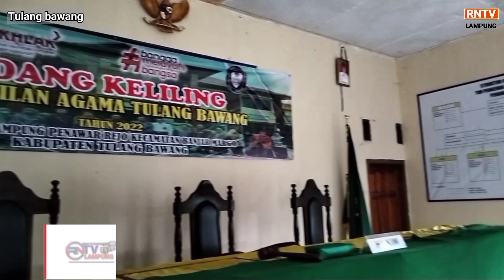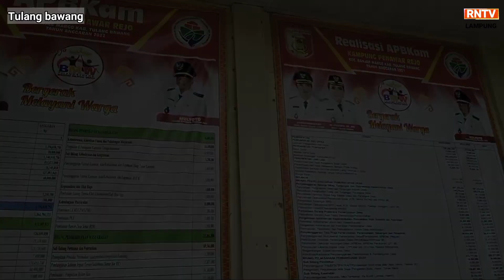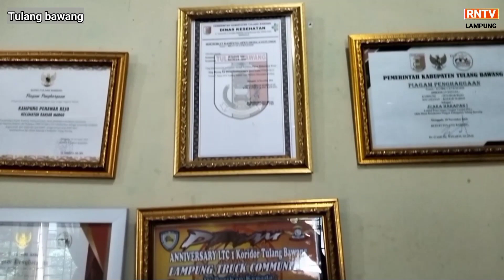KANTOR KAMPUNG PENAWAR REJO,REALISASIKAN KETAHANAN PANGAN DENGAN BUDIDAYA IKAN DAN LEBAH MADU.